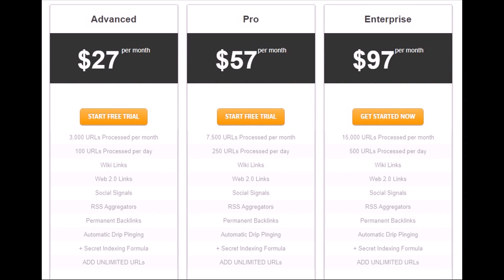backlink kya hai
250,000+ Twitter Users
100% Cloud Based
Google Safe
30 Day Money Back Guarantee